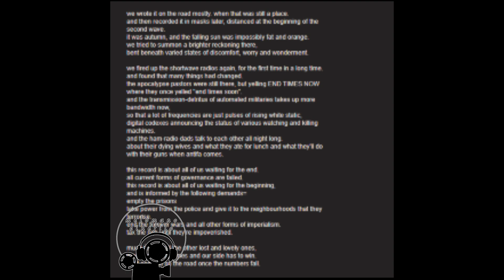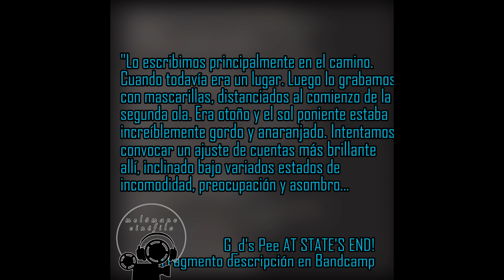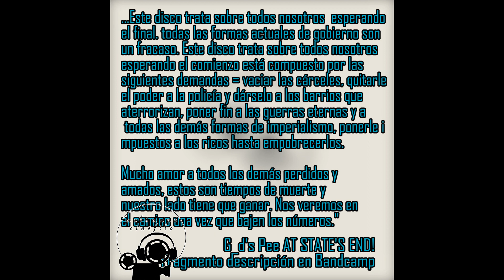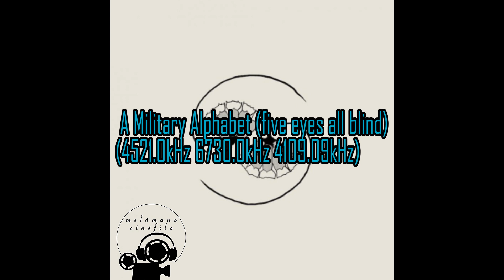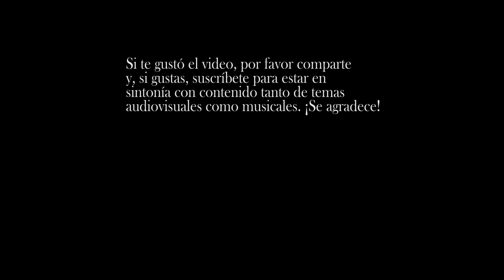Godspeed You! Black Emperor - G_d's Pee AT STATE'S END! | RESEÑA | ¿El mejor desde el receso?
Mi opinión sobre el séptimo larga duración de uno de los actos más celebrados del Post-Rock, llegando tras lo que la opinión general suele considerar como un período de escasez creativa. ¿Resultó ser un nuevo punto alto dentro de este catálogo?

Ranking discográfico de la banda (formato escrito, a actualizar a futuro en caso de cualquier cambio de opinión)

Godspeed You! Black Emperor - G_d's Pee AT STATE'S END! | 2021 | Constellation Records
Género(s): Post-Rock, Drone, Música de cámara.
Pistas Favoritas: Job's Lament, Cliffs Gaze / cliffs’ gaze at empty waters’ rise / ASHES TO SEA or NEARER TO THEE, OUR SIDE HAS TO WIN (For D.H.)
Menos Favorita(s): “GOVERNMENT CAME” (9980.0kHz 3617.1kHz 4521.0 kHz)
Nota: 7/10

¿Cómo lo evaluarían? ¿Dónde encajaría en SU ranking discográfico?